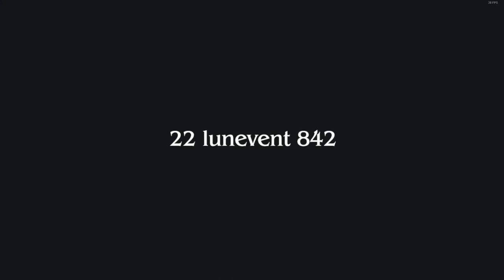[FR] let's Play De Final Fantasy Type-O HD #09 Combat | Quête | Monstre Hard | Faill !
Voici mon Let's Play Final Fantasy Type-0 !

Combat X Quête X Monstre Hard X Faill !

Info Complémentaire !

Enjoy !! Gunsho !!